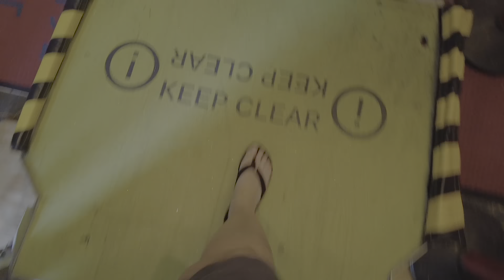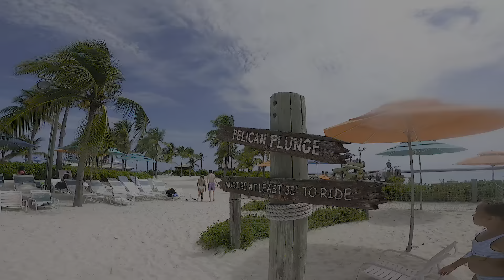Our FIRST EVER Cruise | Disney Fantasy | Silver Anniversary at Sea | Seven Day Eastern Caribbean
Our entire family has never been on a cruise before so join us as we go on our first one!!!